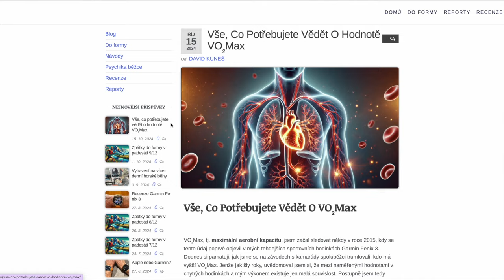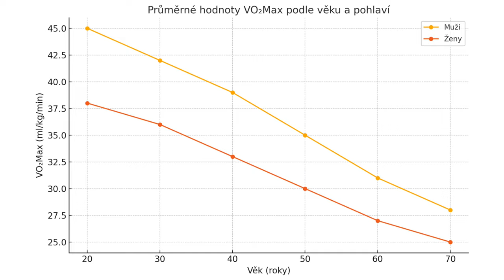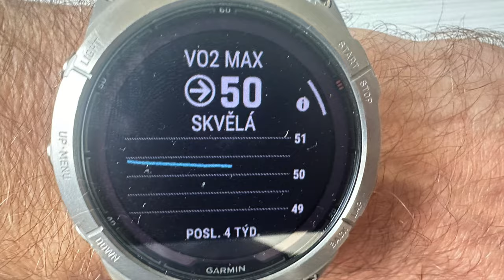VO₂Max: vše, co potřebujete vědět 👍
Ve videu shrnuji vše, co jsem se za léta běhání dozvěděl o VO₂Max.

0:00 - 0:15 Intro
0:16 - 0:49 Úvod
0:50 - 1:16 Anaerobní a aerobní aktivity
1:17 - 2:10 Co je VO₂Max
2:11 - 3:22 Jak se VO₂Max měří
3:23 - 3:51 Nakolik lze VO₂Max ovlivnit
3:52 - 4:23 Složky VO₂Max
4:24 - 5:47 Jak ovlivnit VO₂Max
5:48 - 6:40 Shrnutí